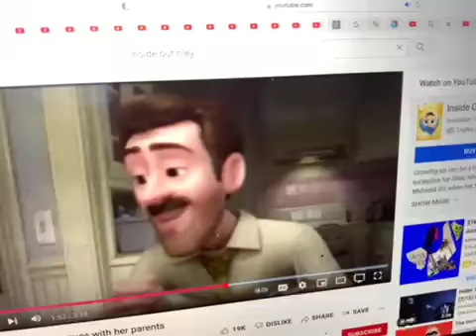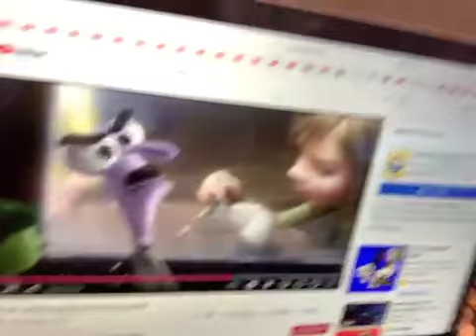Inside Out 2015 Riley has bad feelings in her head/Shut up and her dad says go to your room NOW